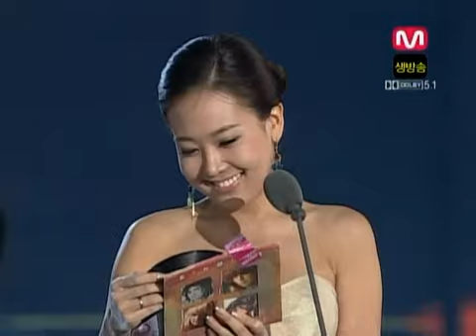061125 DBSK 그룹부문 최우수 아티스트상 / MKMF (2)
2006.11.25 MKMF